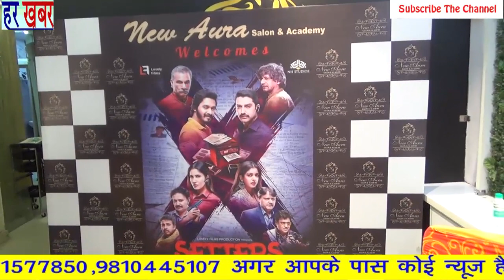"यूनी सेक्स सैलून" में सितारों की टीम पहुंची 👉Like, Share & Subscribe हर खबर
इस यूनी सेक्स सैलून में अभी तक कई सारी सेलिब्रिटी अपनी उपस्थिति दे चुके हैं सभी यहां के काम से काफी खुश भी होते है कुछ ही दिन पहले इस सलून में सपना चौधरी फुकरे फ़िल्म की टीम महिमा चौधरी जैसे सभी बड़े कलाकारों इस सैलून की सुविधा का  लुप्त उठा चुके है धर्मेंद्र जी का कहना है उनका एक ही सपना है कि विदेश में भी हमारा सैलून अपना प्रथम स्थान ले जल्द ही इंदिरापुरम में भी इनकी नई ब्रांच की खुलने वाली है हम आपको बता दें इस सलून में खास बात यह है की यहां के सभी स्टाफ प्रोफेशनल होते हैं और ट्रेन किए हुए होते हैं जिसके कारण कोई भी कमी नजर नहीं आती है और साथ ही यह लोग हमेशा ब्रांड की चीज को ही अपने ग्राहक पर इस्तेमाल करते हैं  जल्द ही ,धर्मेंद्र  गरीब और मिडल क्लास के लोगो के लिए अकेडमी भी खोल रहे हैं दिल्ली में इनका कहना है इस एकेडमी में कम पैसों में ज्यादा बेनिफिट दिए जाएंगे